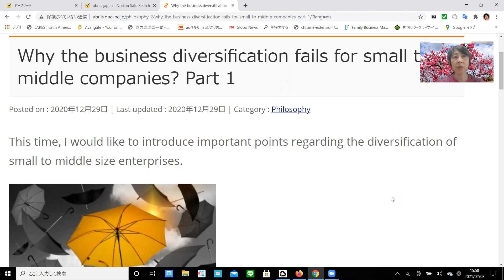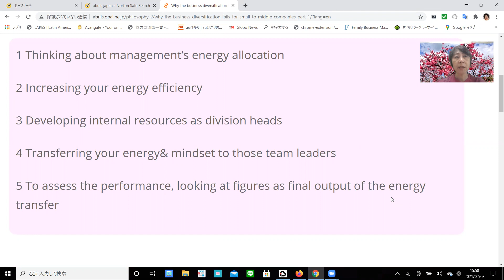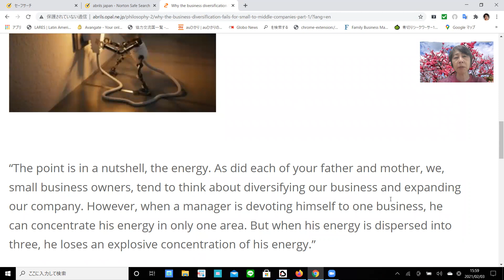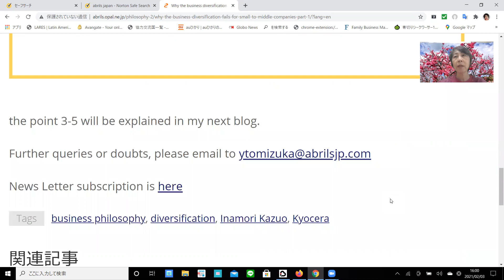Why the business diversification fails for small to middle companies Part 1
This time, I would like to introduce important points regarding the diversification of small to middle size enterprises.

1 Thinking about management’s energy allocation
2 Increasing your energy efficiency
3 Developing internal resources as division heads
4 Transferring your energy& mindset to those team leaders
5 To assess the performance, looking at figures as final output of the energy transfer